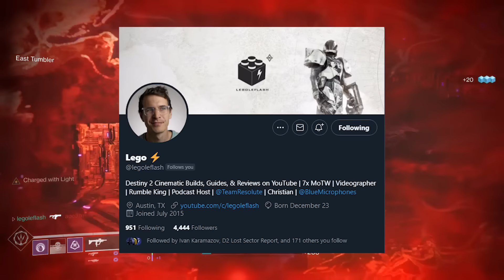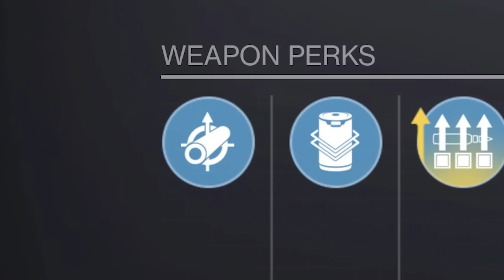Destiny PvP Tips from the #1 Solo Player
There are a ton of fun ways to play Destiny 2, and my guest on this video (Legoleflash) has mastered many of them. He's used his unique playstyle to dominate the Rumble playlist all the way to becoming the #1 overall player a few seasons ago. In this video he shares many of his PvP secrets including his mastery over fusion rifles, how to stack multiple damage buffs to land crazy fast time to kill values, and his best tips for winning the MOTW award from Bungie, which he has won 7 times already!

Sections:
0:00 Intro
1:46 How Lego became the #1 Rumble player in Destiny 2
11:51 Crazy effective PvP builds and making friends in Destiny
21:00 Best Rumble loadouts in the current meta
25:43 Tips to master fusion rifles
42:30 Damage stacking to make weapons OP in PvP
53:45 Tips for winning Movie of the Week (MOTW) award from Bungie